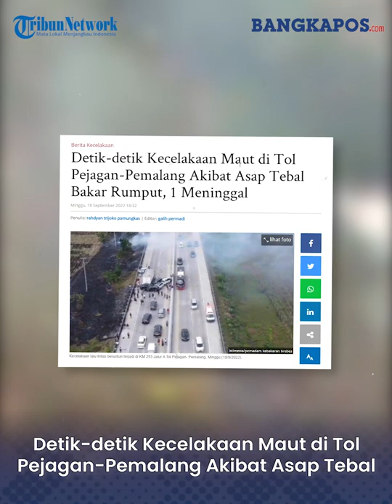Detik-detik Kecelakaan Maut di Tol Pejagan-Pemalang Akibat Asap Tebal Bakar Rumput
Berikut detik-detik kecelakaan maut di tol Pejagan-Pemalang, Minggu (18/9/2022).

Kecelakaan beruntun diakibatkan asap tebal akibat pembakaran rumput di sekitar tol.

Akibat kecelakaan ini, satu orang meninggal dunia.